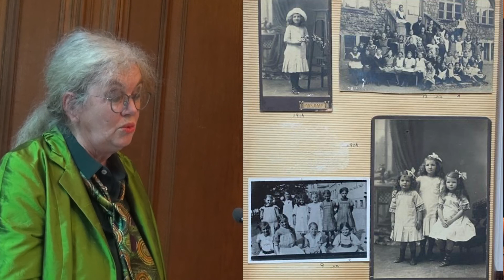Wo Frauen das Wort ergriffen haben – Dora Malinsky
Batja Guggenheim spricht für das Judentum: Welche Möglichkeiten standen einer jungen jüdischen Frau aus prekären Verhältnissen mit Migrationshintergrund Anfang des 20. Jahrhunderts offen, um eigene Wege zu gehen? – Eine exemplarische Biografie.

Das evangelisch-reformierte Forum St.Gallen organisiert kirchliche Veranstaltungen und dokumentiert auf diesem YouTube-Kanal das kirchliche Leben der Stadt St.Gallen wie auch der Kantonalkirche. Das Evangelisch-reformierte Forum, 1919 gegründet als «Freie protestantisch Vereinigung St.Gallen», ist als Verein organisiert. Der Vereinsvorstand wie auch das Präsidium arbeiten ehrenamtlich. Für den weiteren Ausbau der Vortragstätigkeiten freut sich der Vorstand über jede Spende: Konto 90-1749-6,